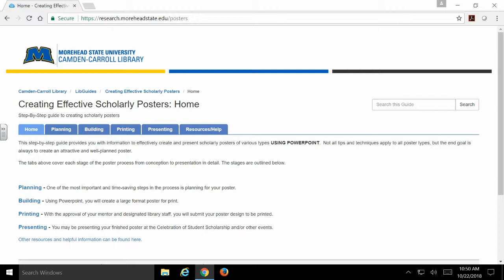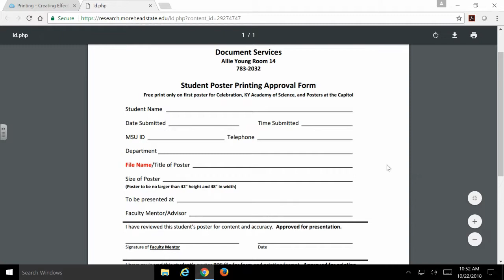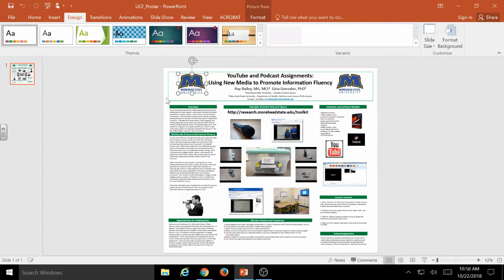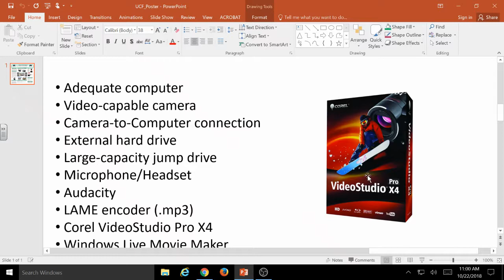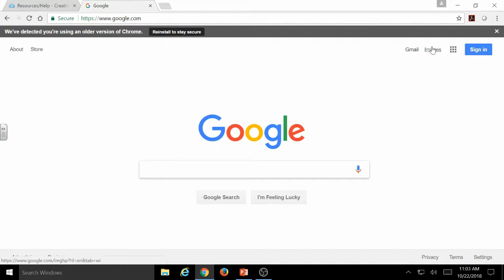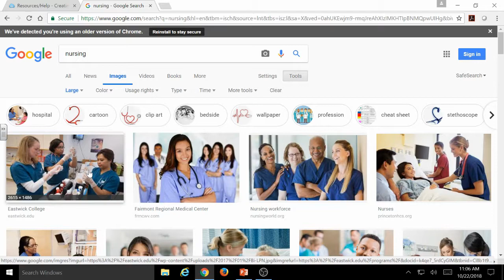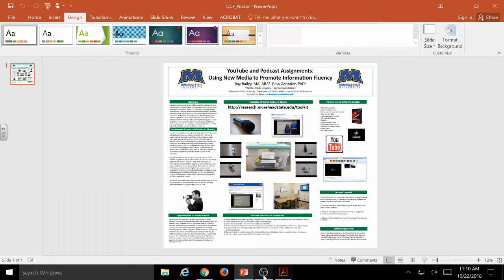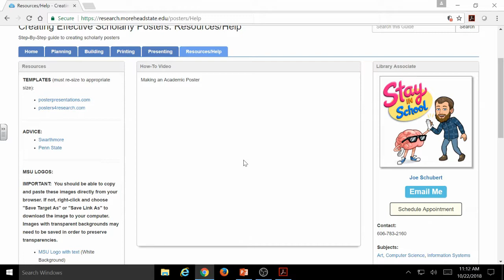Poster Making in PowerPoint - Overview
This video is going to cover the most important aspects of the scholarly poster printing process and common issues you may run into. More specific and in-depth videos will also be available.